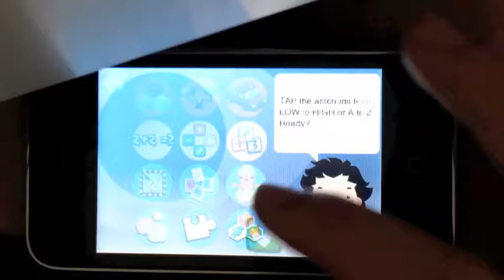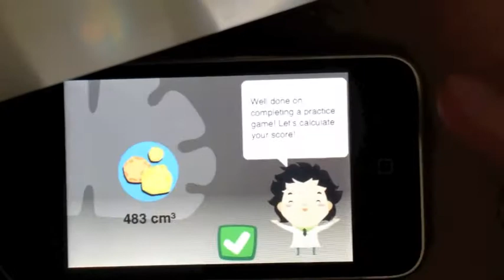1628 - asteroids (WHTBB) - Martin Pavlov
3 mistakes. Highest score and highest speed on video.
I am the current record holder with 1727 points = 158 correct, 1 incorrect.